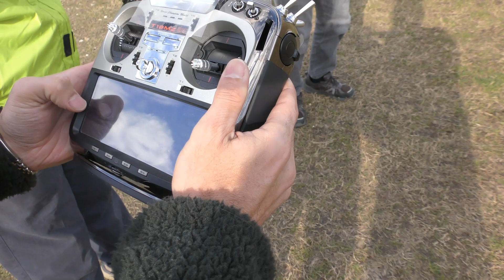通販で買ったラジコン飛行機飛ばす前にこれだけはやっておけ